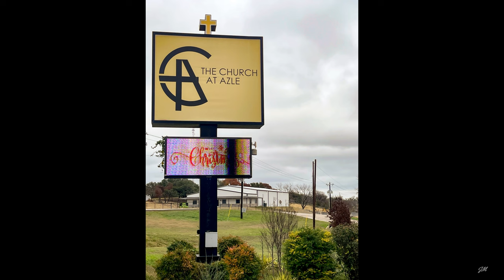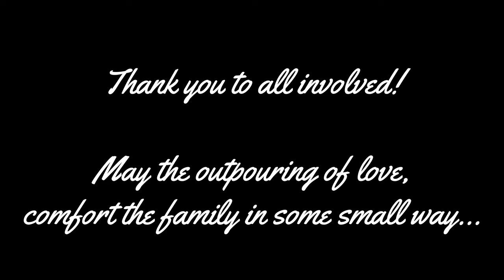DRONE VIDEO TRAILER: Charity Ride for Athena Strand - The Church at Azle - 11Dec22 (4k Version)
(NOTE: YouTube may NOT default to 4k, so please try to view in highest resolution if possible!)

DRONE VIDEO TRAILER:  Charity Ride for Athena - The Church at Azle - 11Dec22 (4k Version)
Azle Texas
11 Dec 2022

Here is some quick Drone footage I took at the event - full version of the ride coming shortly